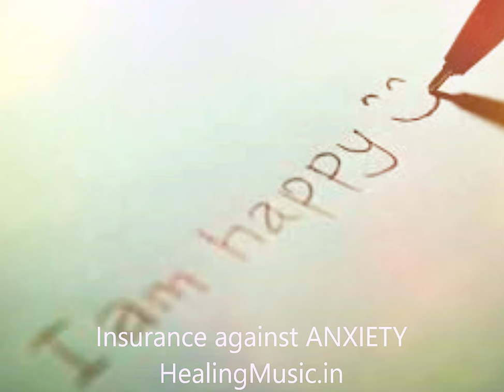INSURANCE against ANXIETY I CLAIM your MENTAL HEALTH and QUALITY of LIFE I SPIRITUAL HEALING MUSIC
Anxiety is an emotion characterized by an unpleasant state of inner turmoil, often accompanied by nervous behavior, such as pacing back and forth, somatic complaints, and rumination.

It is the subjectively unpleasant feelings of dread over anticipated events, such as the feeling of imminent death.

Anxiety is not the same as fear, which is a response to a real or perceived immediate threat, whereas anxiety is the expectation of future threat.

Anxiety is a feeling of uneasiness and worry, usually generalized and unfocused as an overreaction to a situation that is only subjectively seen as menacing.

It is often accompanied by muscular tension, restlessness, fatigue and problems in concentration.

Anxiety can be appropriate, but when experienced regularly the individual may suffer from an anxiety disorder.

People facing anxiety may withdraw from situations which have provoked anxiety in the past.

There are various types of anxiety. Existential anxiety can occur when a person faces angst, an existential crisis, or nihilistic feelings.

People can also face mathematical anxiety, somatic anxiety, stage fright, or test anxiety. Social anxiety and stranger anxiety are caused when people are apprehensive around strangers or other people in general.

Furthermore, anxiety has been linked with physical symptoms.

The first step in the management of a person with anxiety symptoms is to evaluate the possible presence of an underlying medical cause, whose recognition is essential in order to decide its correct treatment.

Anxiety symptoms may be masking an organic disease, or appear associated or as a result of a medical disorder.

Anxiety can be either a short term "state" or a long term "trait", whereas trait anxiety represents worrying about future events, anxiety disorders are a group of mental disorders characterized by feelings of anxiety and fear.

Anxiety disorders are partly genetic but may also be due to drug use, including alcohol, caffeine, and benzodiazepines (which are often prescribed to treat anxiety), as well as withdrawal from drugs of abuse.

They often occur with other mental disorders, particularly bipolar disorder, eating disorders, major depressive disorder, or certain personality disorders.

Anxiety can be experienced with long, drawn out daily symptoms that reduce quality of life, known as chronic (or generalized) anxiety, or it can be experienced in short spurts with sporadic, stressful panic attacks, known as acute anxiety.

Symptoms of anxiety can range in number, intensity, and frequency, depending on the person. While almost everyone has experienced anxiety at some point in their lives, most do not develop long-term problems with anxiety.

Anxiety may cause psychiatric and physiological symptoms.

The behavioral effects of anxiety may include withdrawal from situations which have provoked anxiety or negative feelings in the past.

Other effects may include changes in sleeping patterns, changes in habits, increase or decrease in food intake, and increased motor tension (such as foot tapping).

The emotional effects of anxiety may include "feelings of apprehension or dread, trouble concentrating, feeling tense or jumpy, anticipating the worst, irritability, restlessness, watching (and waiting) for signs (and occurrences) of danger, and, feeling like your mind's gone blank" as well as "nightmares/bad dreams, obsessions about sensations, déjà vu, a trapped in your mind feeling, and feeling like everything is scary."

The cognitive effects of anxiety may include thoughts about suspected dangers, such as fear of dying. "You may ... fear that the chest pains are a deadly heart attack or that the shooting pains in your head are the result of a tumor or an aneurysm. You feel an intense fear when you think of dying, or you may think of it more often than normal, or can't get it out of your mind.

Common treatment options include lifestyle changes, medication, and therapy.

Steps to Insure yourself against Anxiety:
1. Exercise regularly
2. Get enough Sleep
3. Eat Healthy
4. Set a timetable/routine for youself ( Keep your mind engaged in some creative activity or leaning)
5. Take time to Relax with Healing Music and Beautiful pictures of the world.
6. Take long deep Breaths.
7. Start Pranayama & Meditation
8. Change your internal conversation to a Positive One.
9. Come back to Present Moment eg Pinch yourself, Look around and start observing whatever you are experiencing in that moment.
10. Do not take anything with Sugar in it.
11.  Remember a joke or read a joke or watch something Funny.
12.  Keep Smiling

Healing Music means the power to heal by using music/songs.

Listener can heal themselves or others by playing different music/songs. Depending on how the music/song is played it can heal in many different ways, including accelerating healing or regeneration, instant recovery, causing sleep that can speed healing.